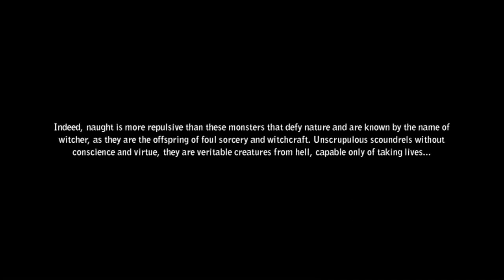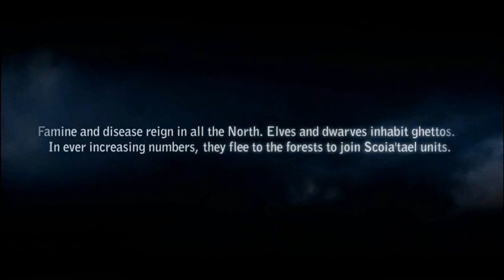The Witcher 2 - Assassins of Kings Enhanced Edition +18 Gameplay Walkthrough #0 [ARABIC]